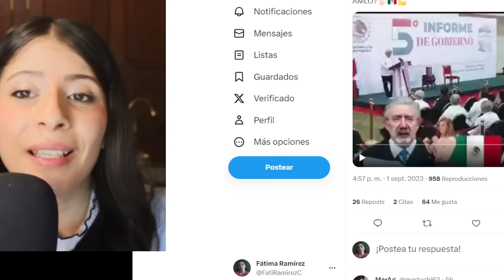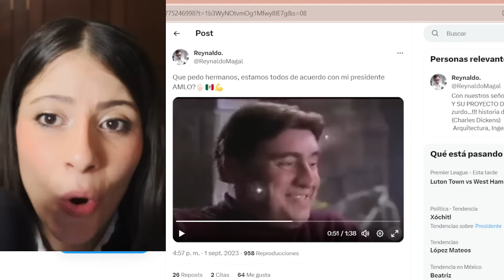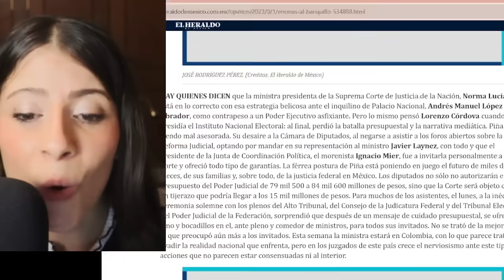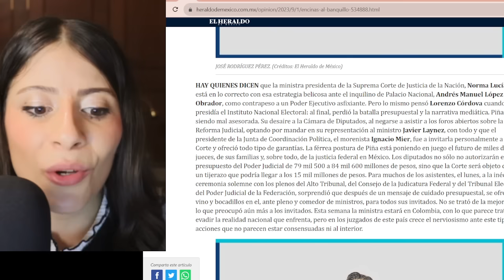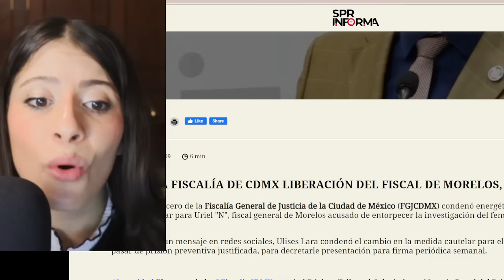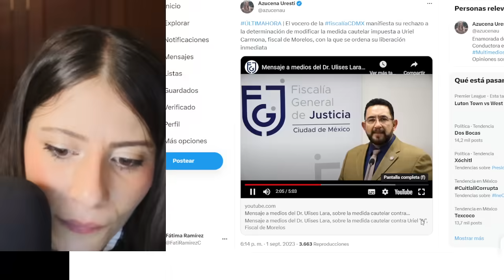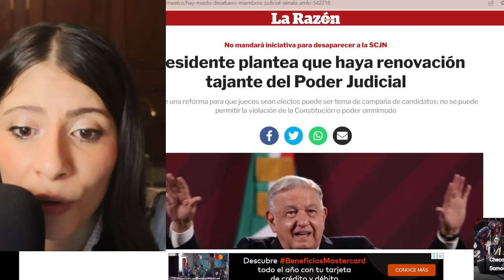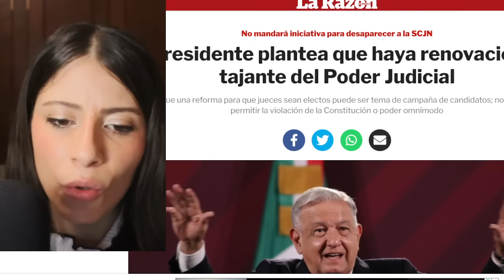SE VAN DE LA CORTE!! POR TRAICIÓN A LA PATRIA HUNDEN A PIÑA. NO ESPERABAN REFORMA DE AMLO